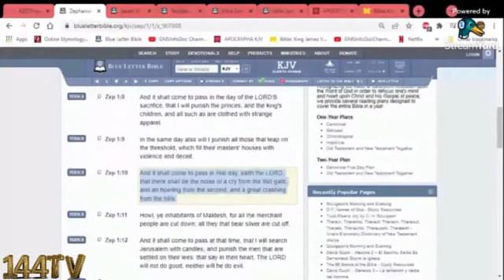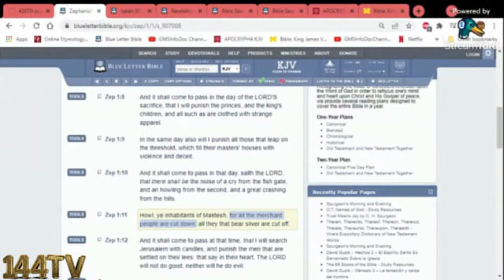Zeph 1V10 11 Breakdown